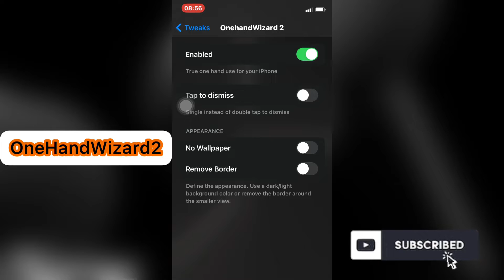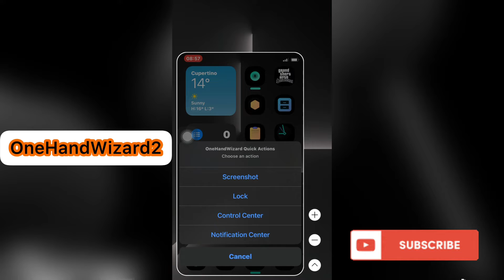Ios 15.1 & 15.2 top new cydia jailbreak tweaks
Musician: LiQWYD